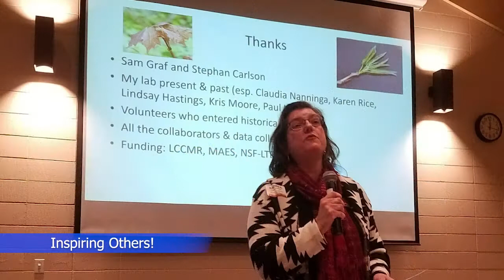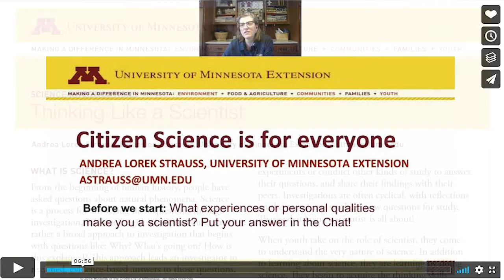Andrea Lorek Strauss: 2021 MAEE Non-formal Environmental Educator of the Year Award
The 2021 Non-Formal Environmental Educator of the Year Award by the Minnesota Association for Environmental Education (MAEE) was presented to Andrea Lorek Strauss for her innovative and exemplary effort in providing environmental education opportunities for audiences outside the formal school system.  THANK YOU, Andrea, for all your great environmental education work in Minnesota!

For more information about MAEE or the 2021 Environmental Education Awards, please

CREDITS:

Appreciation for Amy Rager at UMN who nominated Andrea for this award and who provided many photos and videos for the award ceremony.